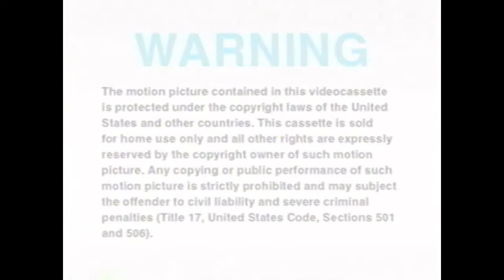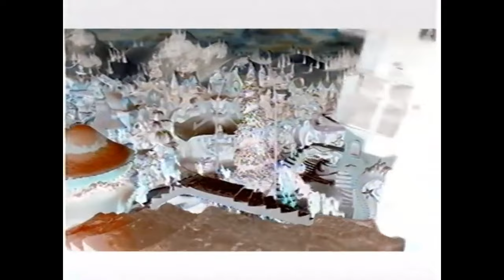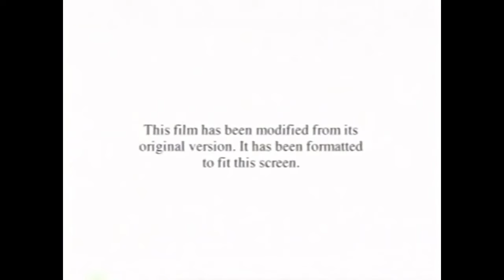Opening to Shrek 2001 VHS G-Major